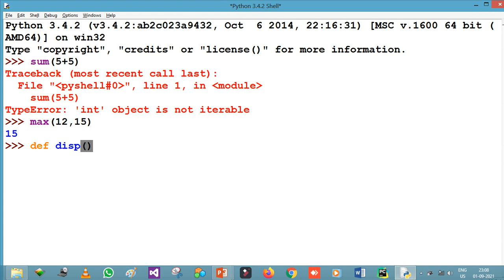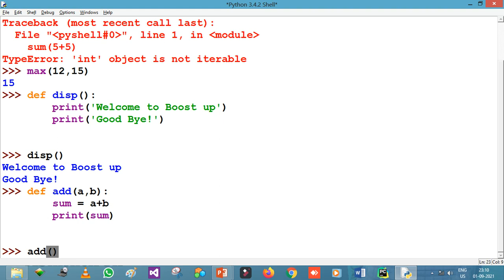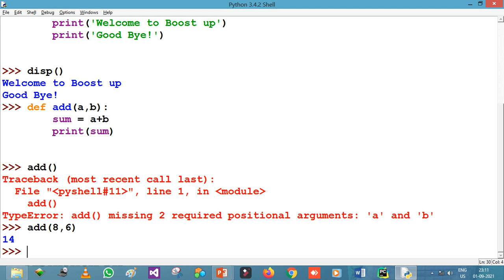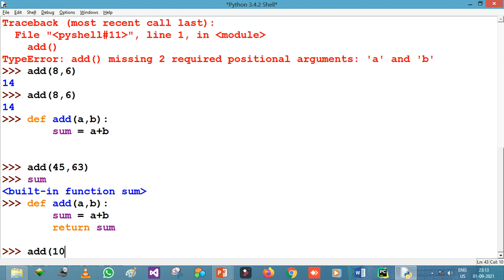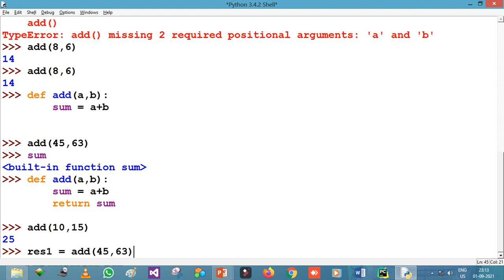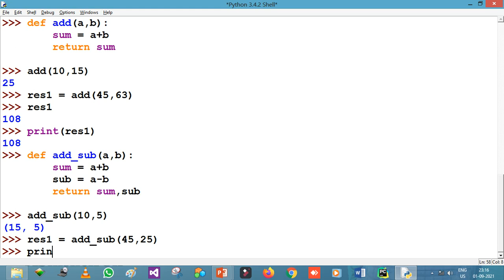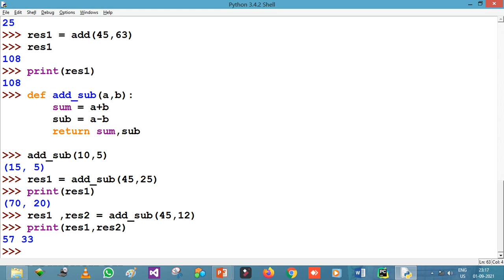Basic Python tutorial | Creating Functions in python | Part - 14 | By Abhishek Sir | Boost Up